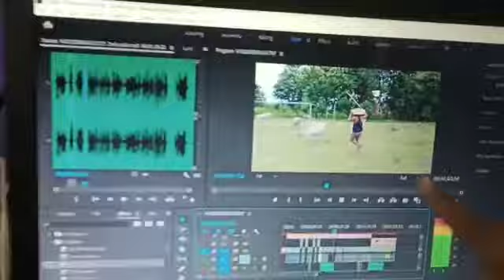Youtube_Videos_Editor./Sambalpuri_DJ_Boy (Sonu Sandi)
Zabardasss youtube video editor & DJ boy Sonu Sandi. 🎥🎥🎥